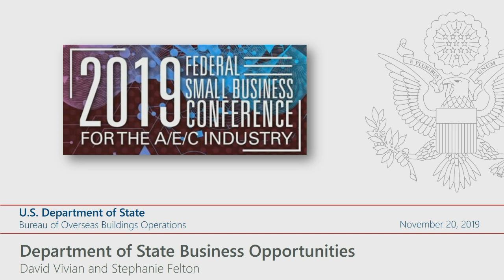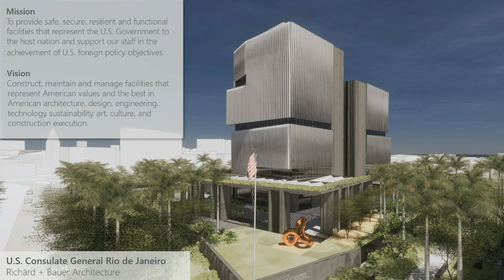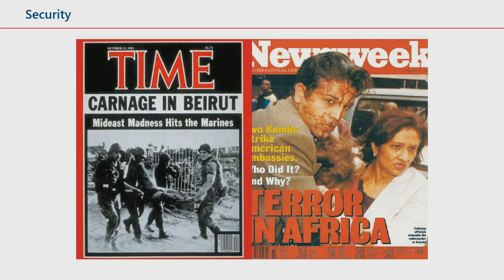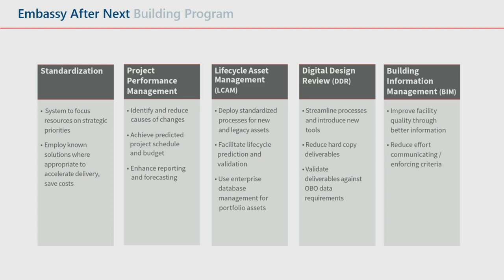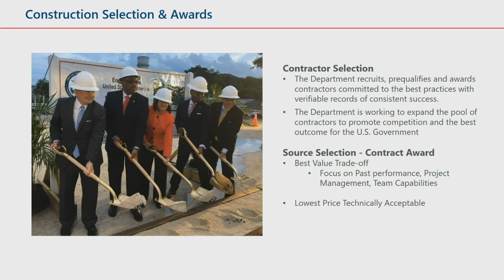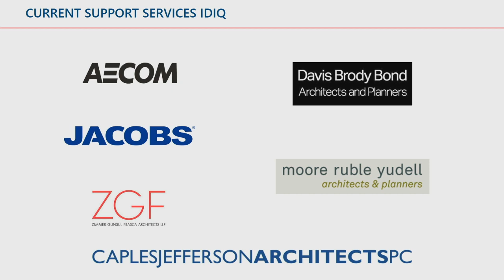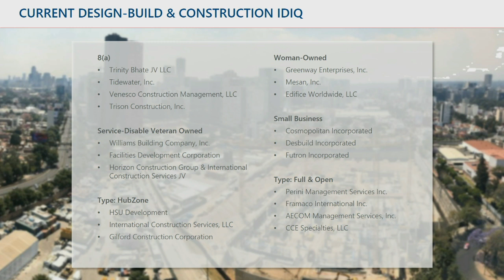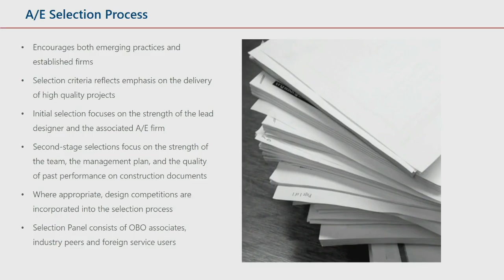Department of State Business Opportunities Session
SBC 2019 | Federal Small Business Conference for the A/E/C